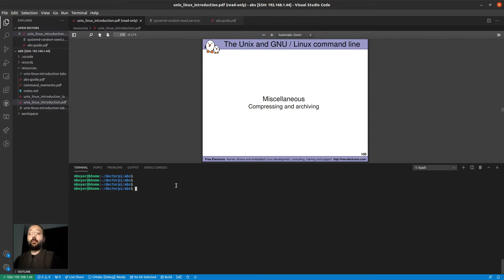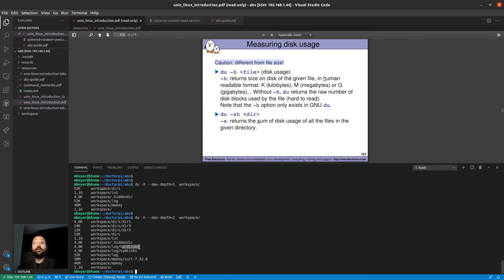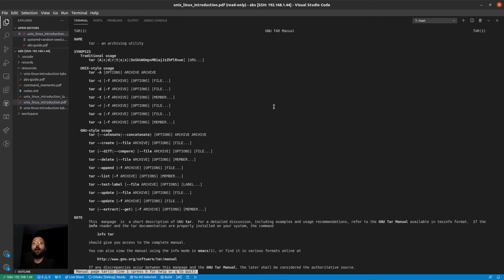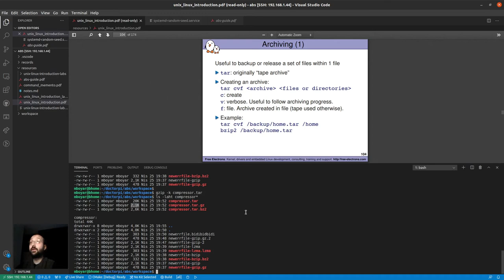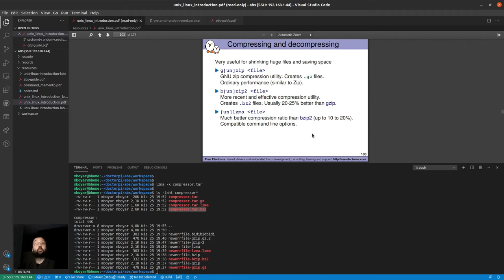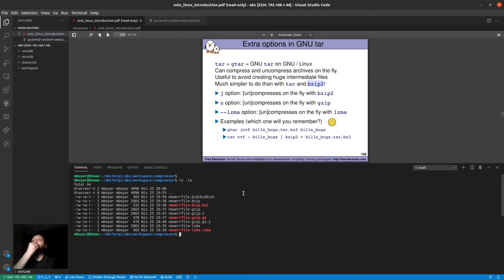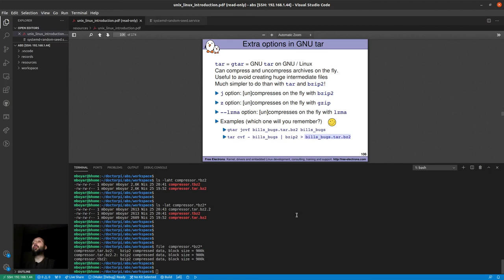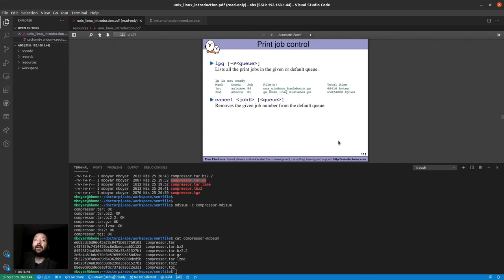Eğitim - Bash Scripting - Command-line - Ders 8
* 'du' komutu ile dosya ve dizinlerin diskte kapladığı alan
* 'gzip', 'bzip2' ve 'lzma' ile sıkıştırma işlemleri ve aralarındaki farklar
* 'tar' komutu ile arşivleme ve arşivle-sıkıştır işlemleri
* 'md5sum' ile dosya bütünlüğü hesaplanması ve kontrolü